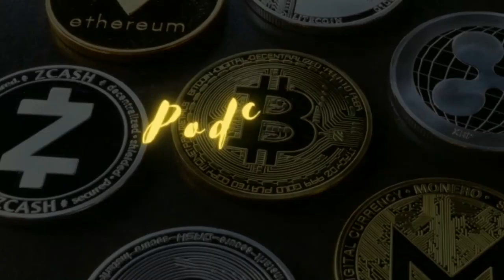Bitcoin se assemelha a imóvel?-Cortes A Janela Podcast com Valéria Madeira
Durante nosso bate papo o Marcelo levantou uma questão interessante: os imóveis são tão escassos quanto o Bitcoin? Considerando a porção de terra finita no mundo, podemos concluir que sim?

Ficou curioso? Aperte o play e confira a opinião dos nossos hosts e convidado.